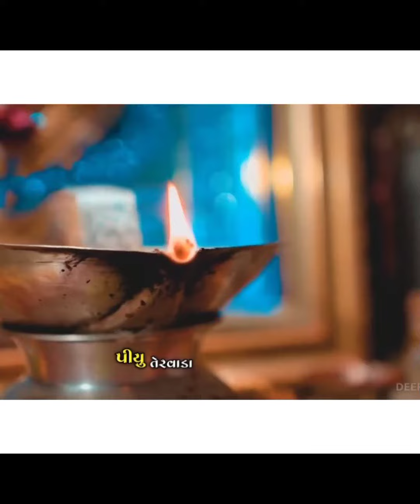જુઓ ગમન સાથંલ નાઘેર પ્રોગ્રામ લાઈવ | gaman santhal live new programe | gaman santhal status 2021